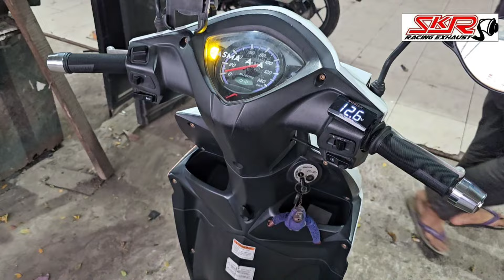SUZUKI ADDRESS GANTI MUFFLER REQUEST TABUNG STENLIS FULL SISTEM LEBIH ISTIMEWA SUPER CUSTOM BY SKR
Rp:850,000;